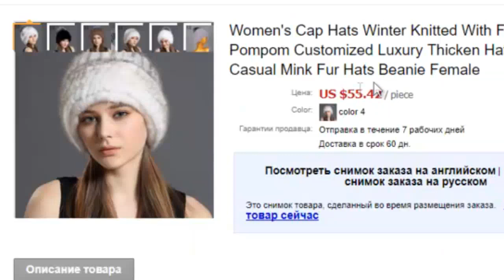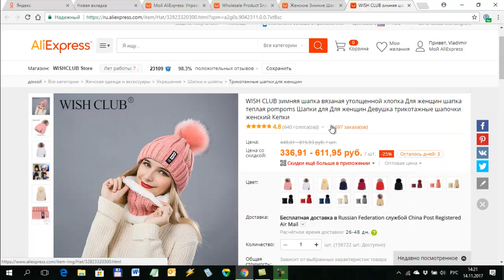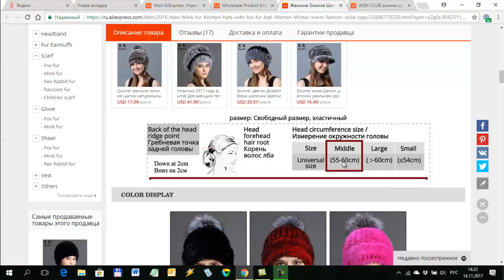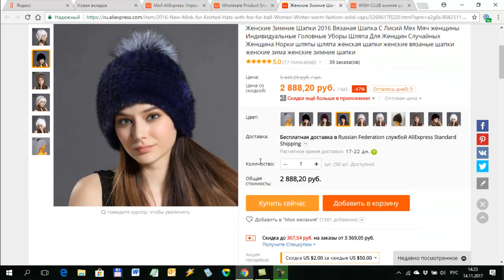Норковая шапка из Китая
Норка — хищное млекопитающее из семейства куньих, водится в Восточной Европе, Америке по берегам рек, питается рыбой, лягушками, раками. Долгое время являлась объектом промысла из-за ценного меха. Да и сейчас норка не утратила своей актуальности... правда выращивают ее уже на фермах. Короче что там говорить - норка она и в Африке норка:)
Женская норковая шапка из данного обзора сделана из натурального меха норки и подойдет для окружности головы в  55-60 см.
ВНИМАНИЕ! Перед покупкой на Алиэкспресс ОБЯЗАТЕЛЬНО посмотрите мое видео "Промокоды, купоны и скидки Алиэкспресс" - в описании под этим видео я разместил купоны от 300 до 1800 рублей, будет 100% выгодно и вам и мне
Самые классные и прикольные товары с Алиэкспресс я собрал в моей группе ВК, присоединяйтесь